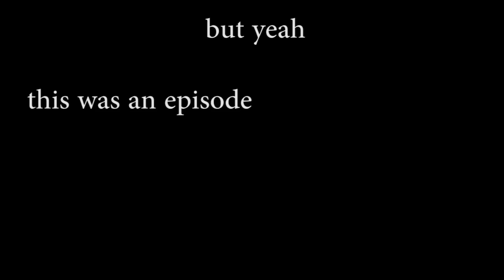[HORSE] Applejack's "Day" Off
"The minimal structure allows for the natural flavors to shine through - but unfortunately the engines were a bit soggy and really took away from the meal." - Gordon Ramsay

"People like horses on a cartoon-show! What?!" - Buzzfeed

"Oh dear god the humanity." - Soundspeed

What happened to [HORSE] last week? A variety of things. Work. Overwatch. Not liking how it turned out. Overwatch. Did I mention Overwatch?

But yeah. Horses.

(I know I've used this song before but the instrumental is so good)